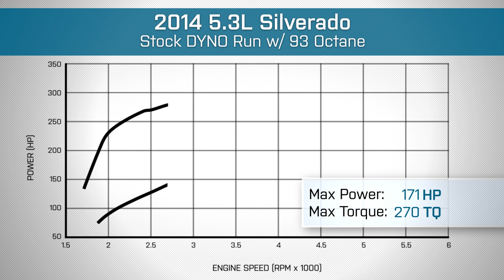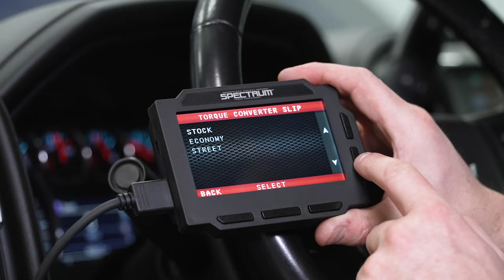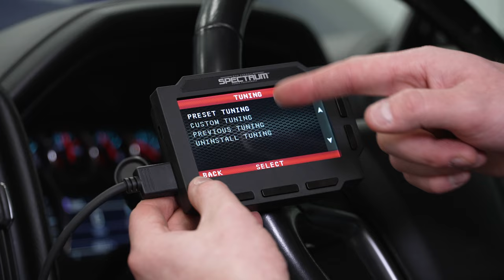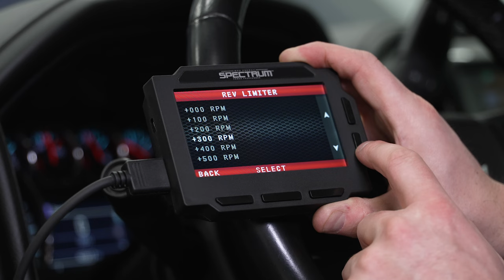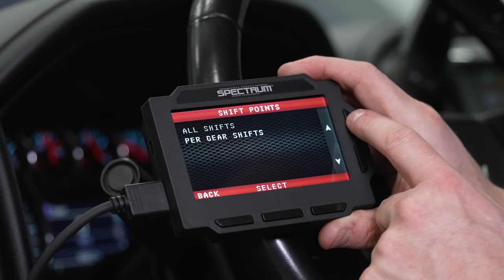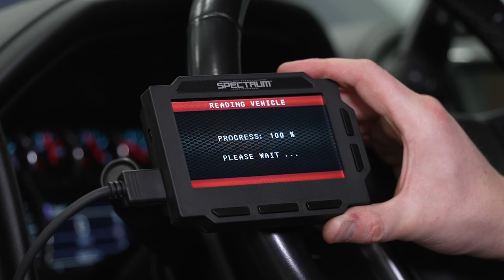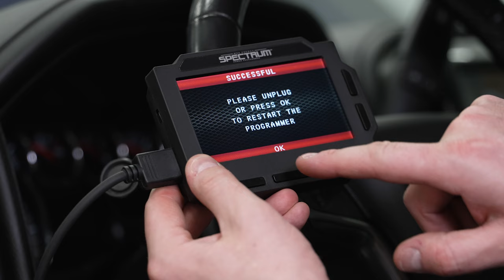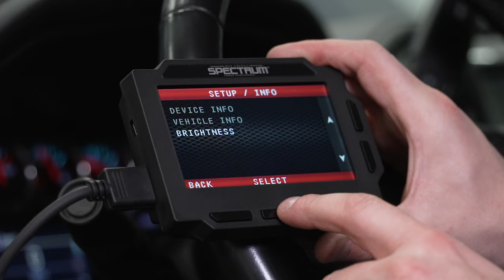2007-2018 5.3L Silverado & Sierra 1500 Hypertech Max Energy Spectrum Power Programmer Review & Dyno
More Power. Unlock the hidden power potential that your vehicle has to offer, with a Hypertech Max Energy Spectrum Power Programmer. The Max Energy Spectrum Power Programmer comes preloaded with Hypertech's very own pre-configured tune files. In order to increase engine efficiency, horsepower and torque, Hypertech engineers first optimize the spark and fuel curves point by point over the entire rpm band. With the additional power and optimized transmission functions, drivers use less fuel to accelerate and maintain cruising speeds without the torque converter un-locking and transmission down-shifting to a lower gear. The results are maximum power and fuel mileage.

Tuning For Popular Air Intakes. Cold air intakes change the air velocity and the volume of air passing over the Mass Air Flow (MAF) sensor due to the shape and size of the ducting around the MAF sensor and even the type of air filter used. Retuning the engine calibration for specific popular cold air intakes that are installed is necessary to correct the MAF readings and to take advantage of the increased airflow.

Speedometer Calibrator. If you have installed tires that are larger or smaller than original equipment tires, or if you have installed a ring and pinion gear set with a different rear gear ratio, the Max Energy Spectrum Power Programmer allows you to re-program for correct speedometer and odometer readings, as well as correct part-throttle shifting. The vehicle’s computer calculates your speed based on the diameter of the stock tires. If you’ve installed taller or shorter tires, or changed the rear gear ratio, the vehicle’s computer doesn’t know how fast your vehicle is actually going. As a result, the automatic transmission may not shift correctly and the speedometer/odometer readings will not be accurate.

Top-Speed Limiter. Automobile manufacturers limit a vehicle’s top-speed to match the speed rating of the factory-installed tires. If you have installed tires that have a different speed rating, the Max Energy Spectrum Power Programmer allows you to raise or lower the vehicle’s top-speed limiter to match the speed rating of the newly installed tires. A tire’s speed rating for maximum safe speed under perfect conditions is marked on its sidewall. Always obey all traffic laws when driving and only use this feature for off-highway competition in sanctioned events.

RPM “Rev” Limiter. In today’s vehicles, the onboard computer controls maximum engine rpm. The stock computer is programmed to shut down the engine when it reaches its redline. But if you have modified your vehicle to increase its high-speed performance, more rpm means more power. When you shift gears with the stock rpm limit, the engine falls back to below the peak of its horsepower curve. When you extend the engine’s rpm range with the Max Energy Spectrum Power Programmer, your engine has more power available after gear changes. By adjusting the maximum rpm to keep the engine in the “sweet spot” of its power curve, you can increase the average horsepower that accelerates the vehicle.

Cooling Fan “On/Off” Temperatures. The Max Energy Spectrum Power Programmer allows you to adjust the “on/off” temperatures of your vehicle’s electric cooling fans to match a lower temperature thermostat, such as a Hypertech PowerStat. A low-temperature thermostat produces a cooler, denser intake charge, and is less likely to detonate under heavy loads and allows the engine to make more power.

Diagnostics Tool. The Max Energy Spectrum Power Programmer can also be used as a diagnostic code reader. Save yourself time and money by reading and clearing your own Diagnostic Trouble Codes (DTCs) rather than paying a dealer to do the same. It's as easy as a few simple steps.

Diff Lock Control - For more power to all 4 wheels, you can choose to lock front and rear differential lockers in 4L, 4H, or 2WD mode.

Traction Control - Eliminates the factory traction control, so you can control your throttle and braking without computer assistance.

Disable TPMS - Disable the TPMS warnings when using aftermarket wheels without TPMS sensors.

Engine Fan Control - Manually override the engine cooling fan operation. Keep it on or turn it off regardless of engine temperature.

Application. This Hypertech Max Energy Spectrum Power Programmer is designed to fit 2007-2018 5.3L Chevrolet Silverado 1500 models.

Intro - 0:00
Features - 0:28
Dyno - 0:49
Construction - 3:32
Price - 3:52
Install Difficulty - 4:15
Full Install - 4:44

AmericanTrucks.com is your home for everything truck! Our team of experts is here to help you find the newest and top mods for your Chevrolet Silverado, GMC Sierra, RAM, and Ford F150!